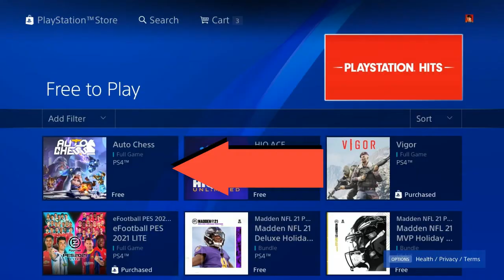How to DOWNLOAD free games in ps4